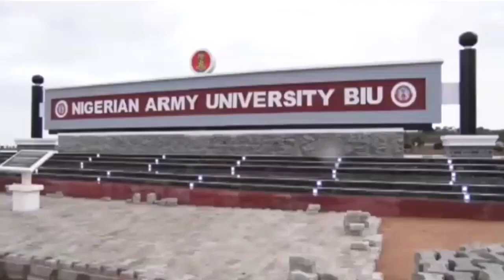Transformation: See What Buratai is Doing at Nigerian Army University Biu